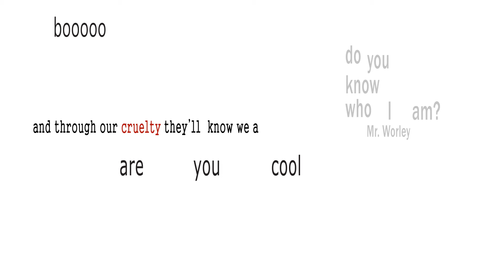Tarantino quotes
A compilation Quentin Tarantino film quotes using kenetic typography. university project.